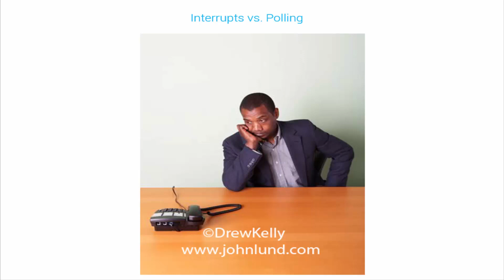Understanding Interrupts vs. Polling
For more free lseeons